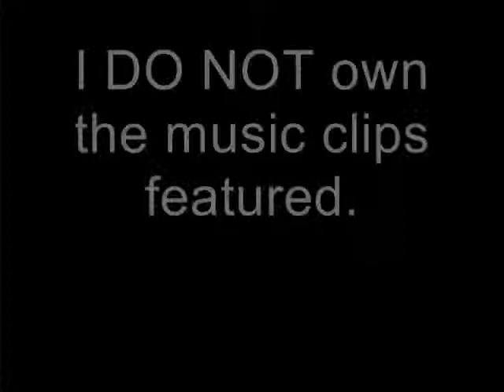Beautiful Piece of Magic ~ { animation }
I made this all by myself. I had to draw each scene myself. Granted, after I had the basic background, petal, and fish done it was just shifting things, but there was a lot more. I ran into some problems here and there, but none detered me from my goal.

As you might know, this animation is based off a quote that can be found in the sixth movie of the HP series. The meaning behind it touched me so much... I just couldn't get the image out of my head. So despite not having an actual animation program, I decided to make this.

I dedicate it to everyone who has ever lost somebody~

Don't bother critique me. xD This is probably the first, last, and only animation I'd ever do this way.

However, PLEASE comment. I'd like to know how it made you feel. If you saw the movie, write what that quote meant to you. Thanks~

( Song clips and basic idea do NOT belong to me! Infringement is NOT intentional. )